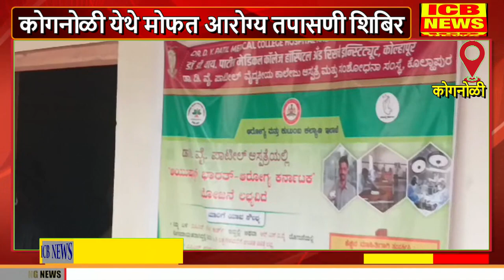कोगनोळी येथे मोफत आरोग्य तपासणी शिबिर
कोगनोळी येथे मोफत आरोग्य तपासणी शिबिर (ICB NEWS KOGANOLI)